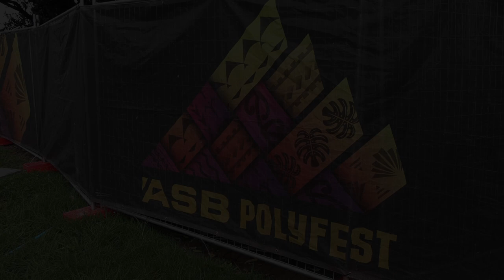Tongan group Polyfest performance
Take in the atmosphere of Polyfest and see highlights of Tāmaki College's Tongan group performance.